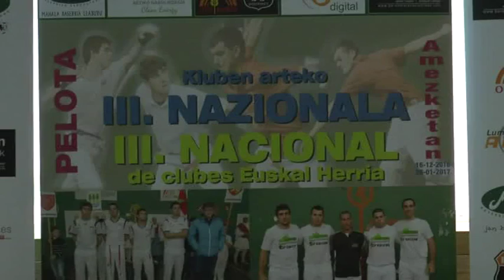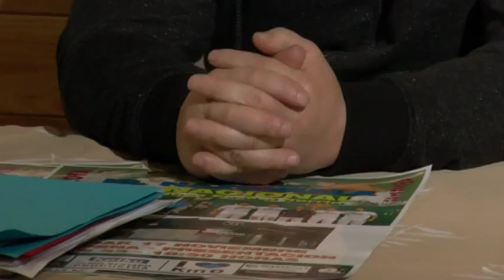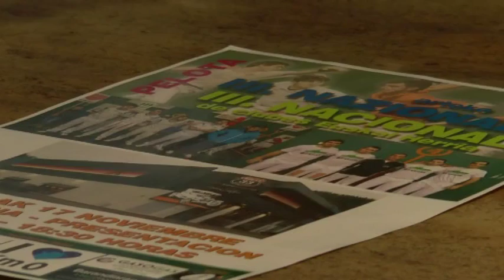Hogei taldek hartuko dute parte Kluben arteko III. Nazionalean